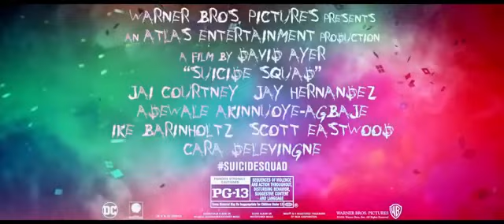SUICIDE SQUAD Official Deadshot' Trailer